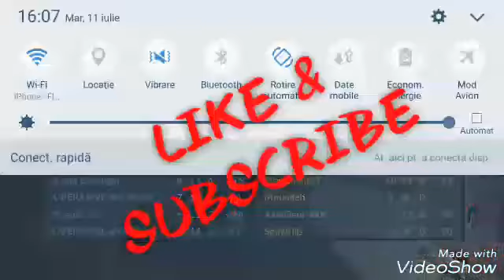Critical ops hack 0.8.1.f92.link in description